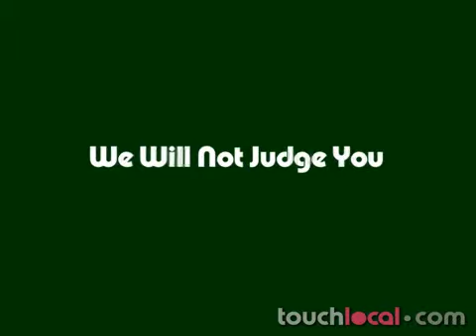Financial Advice & Business Services in Plymouth PL2 - Lea Financial Services Ltd